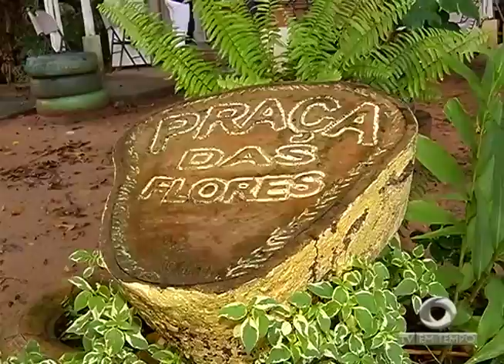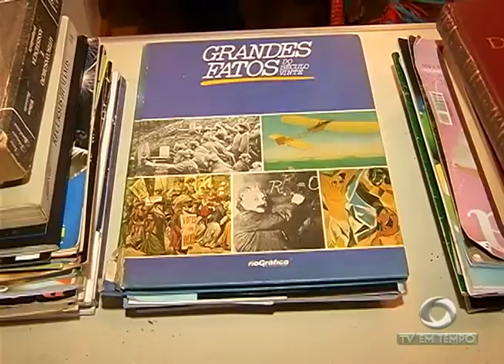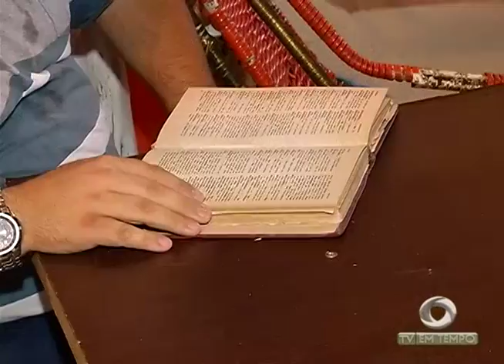BOLETIM EM TEMPO - MANHÃ (02.05.2017)